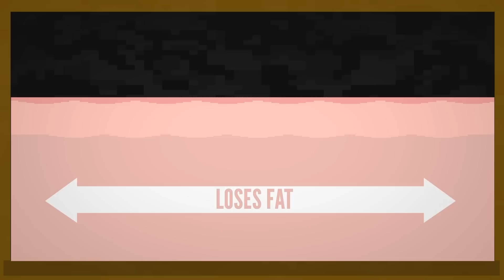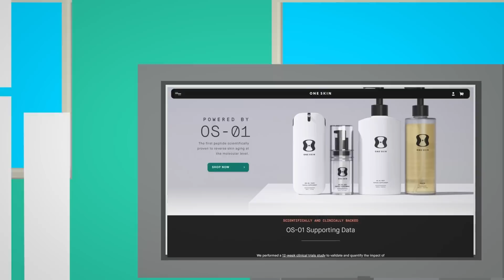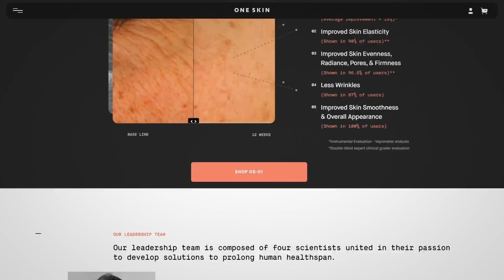Your Skin Is Under Attack! (Not Clickbait)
Your skin is fighting an invisible battle and it's losing!